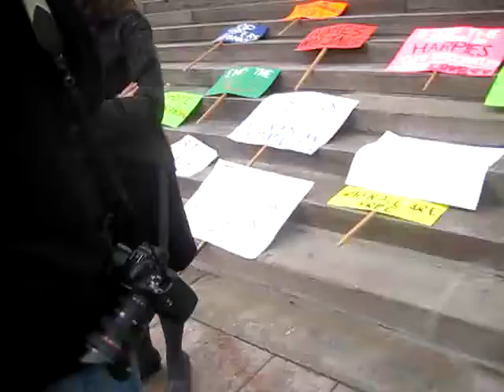laura with sun tv news.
November 26, 2011.  Parliament Hill.  C-10 Crime Bill Protest.